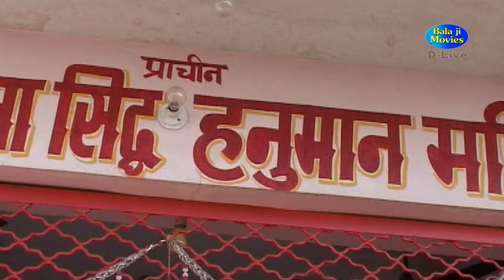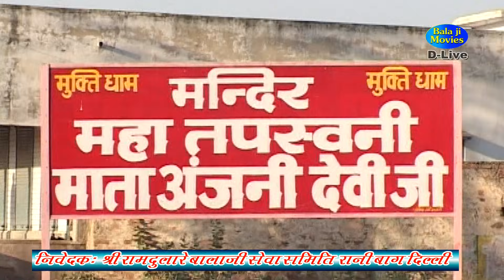नरेन्द्र कौशिक l मेहंदीपुर बालाजी भजन || Haryanvi Bhajan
Song - नरेन्द्र कौशिक सुपरहिट मेहंदीपुर बालाजी भजन
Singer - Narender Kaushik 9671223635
D.O.P - Amit
Edit - Raj